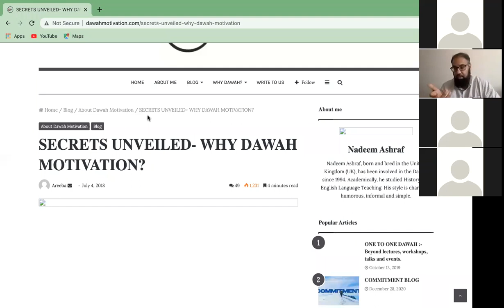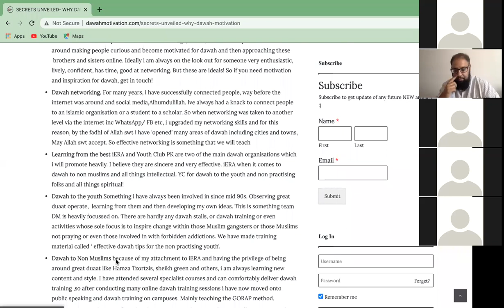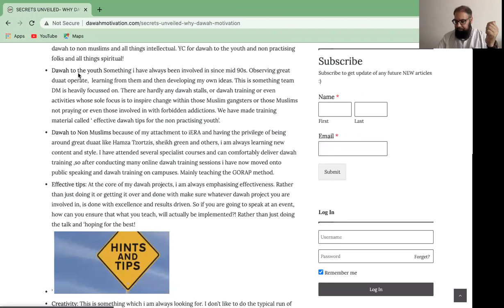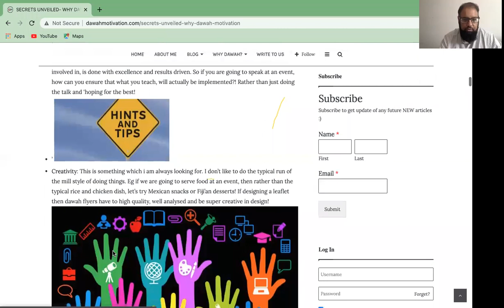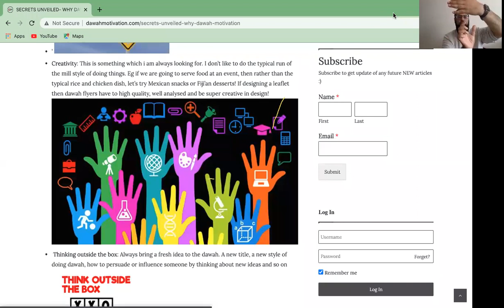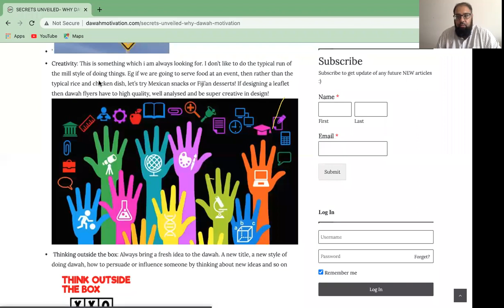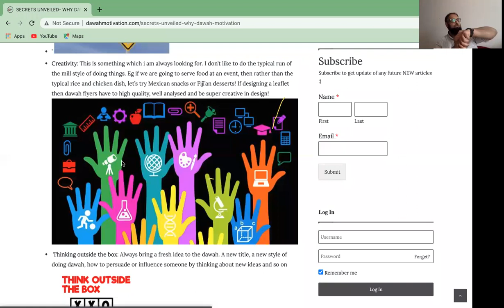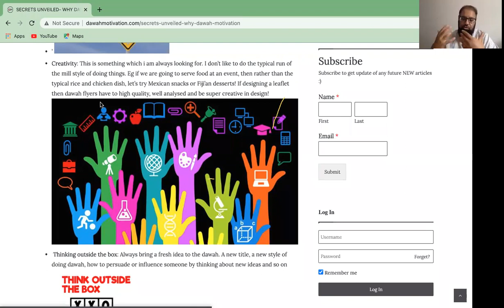Secrets Unveiled PART 2-Blogs Based Sessions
In part 2 we cover thinking outside the box, being creative and other critical themes.

The DM blogs have been written with providing actual practical tips that can be used in our everyday interaction with other people. These live sessions  explain each point of the blogs with a bit more depth.

If you’ve ever wondered how you can present Islam to others without sounding preachy or boring, Join our live interactive Blog Based Sessions to learn the tips and tricks.

Don’t forget to share what are some of the important things to keep in mind while giving Dawah according to you?

 Please list them in the comments section below.